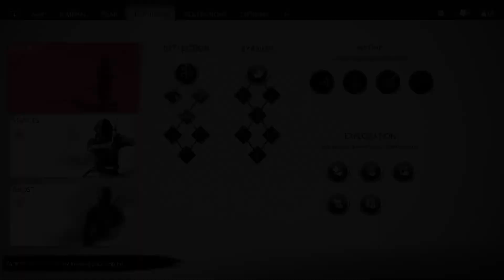Ghost of Tsushima: Director’s Cut - [PS5] Gameplay Walkthrough Part 2 The Tale of Sensei Ishikawa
Ghost of Tsushima Directors cut Walkthrough Part 2 and until the last part will include the full Ghost of Tsushima Gameplay on PS5. This Ghost of Tsushima is Recorded in 1080p 60fps on PS5 and will include the full game, DLC (IKL Island) all endings and all boss fights.

Ghost of Tsushima is an action adventure Game developed by Sucker Punch Productions and Published by Sony Interactive Entertainment for Playstation 4 and Later for Playstation 5. Featuring an open World for player to explore, it revolves around Jin Sakai, One of the Last Samurai on Tsushima Island during the first Mongol invasion of Japan in 1274. Venture beyond the Battlefield to experience feudal Japan like never before. In this open world action Adventure, you will roam vast countrysides and expansive terrain to encounter rich Character’s,  discover ancient landmarks, and uncover the hidden beauty of Tsushima.

Full edited educational walkthroughs of new game releases! ZubaerGaming helps Gamers all over the World who get stuck in their games and need a guide to help them finish a game. I spend hours editing my Videos so my Audience can enjoy my videos and also get help in the games that i am covering on my channel.

I am constantly improving my editing so my audience can get the best walkthroughs to help them whenever they get stuck in a game, but if have any suggestion for me, Let me know in the Comments.